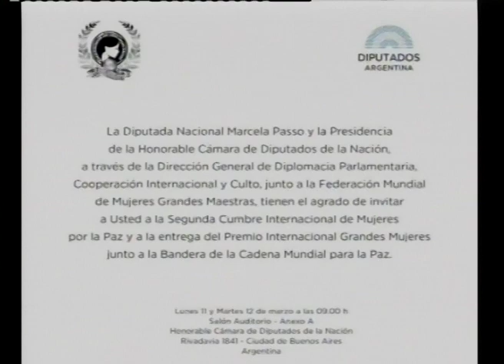PAUTASSO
CECILIA PAUTASSO, PRESIDENTA DE LA ASOCIACIÓN DE CELIACOS DE ENTRE RÍOS RECIBIÓ EL PREMIO INTERNACIONAL “GRANDES MUJERES 2019” POR PARTE DE LA FEDERACIÓN MUNDIAL GRANDES MUJERES MAESTRAS, EN EL MARCO DE LA 2º CUMBRE INTERNACIONAL DE MUJERES POR LA PAZ.